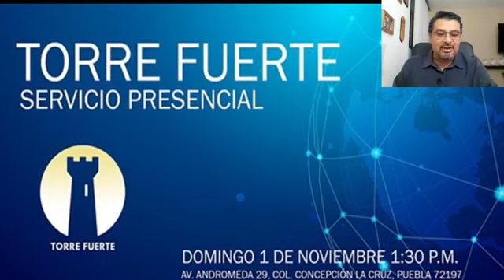Devocional 28 de Octubre, 2020 - pastor David Pedraza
Devocional de TorreFuerte correspondiente al 28 de Octubre 2020
Pastor David Pedraza
Mi Tiempo con Dios Octubre/2020